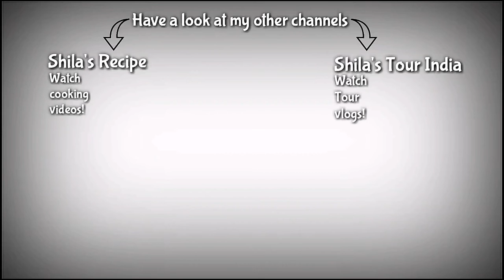Paper Quilling design: Peacock design Greeting card | By my student